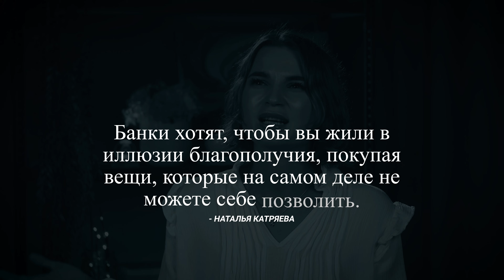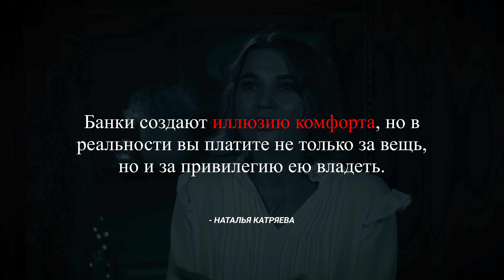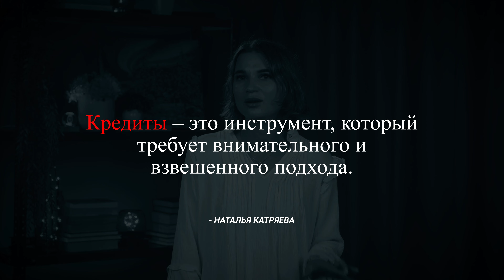💸 КАК ИЗБЕЖАТЬ Кредитной ЛОВУШКИ? НЕ БЕРИ КРЕДИТ! (пока не посмотришь это видео до конца)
Как не остаться ни с чем при оформляя кредит или ипотеку на действительно необходимое? Как обманывают банки? Что такое процентная ставка по кредиту, и как не платить больше? Реален ли беспроцентный период по кредитной карте? Почему всё больше людей попадают в кредитную яму?

Как избавиться от привычки брать кредиты,как решить проблему с банком по кредиту.